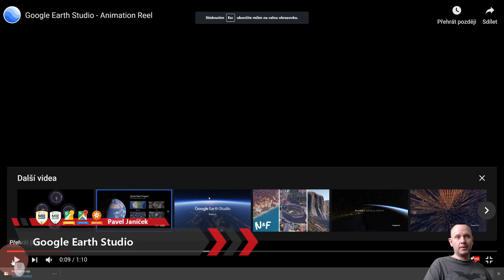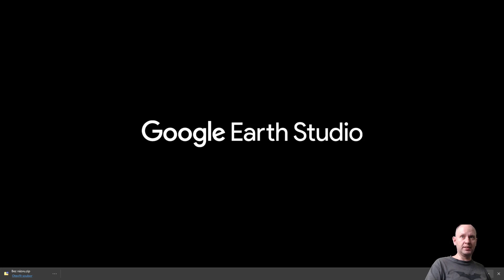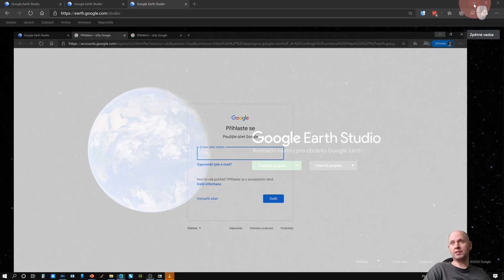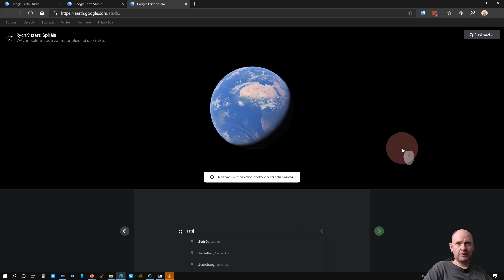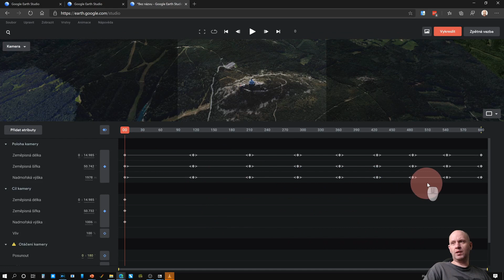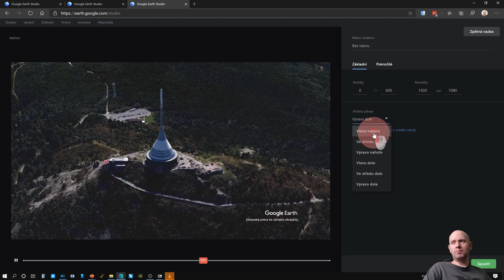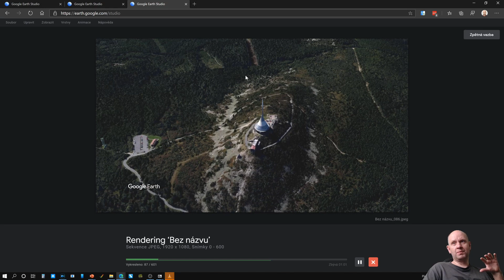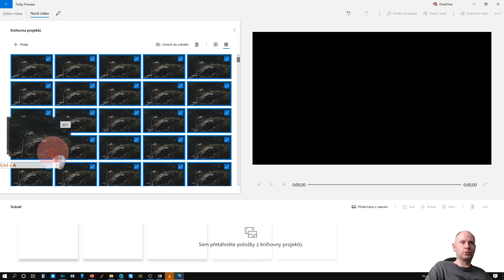Google Earth Studio - jak udělat animaci na Zemi (ale i Měsíci a Marsu)